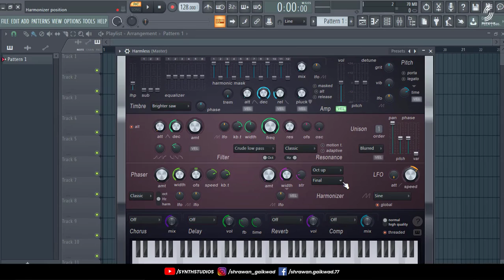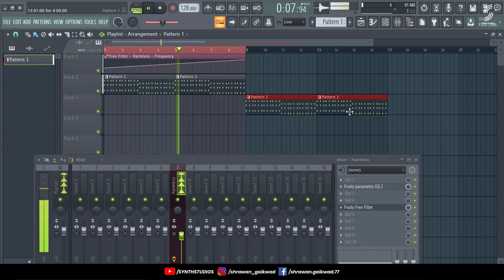How to make Pluck Sound using Harmless FL Studio Stock Plugin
Hello producers welcome back to aniother FL Studio tutorial. In this video I am showing you How you can craet a Pluck Sound in Fl studio using Fl Studio stock plugins. Hope you like this video. Hir the bell icon for more tutorials.

If you have any question you can ask me directly on our Telegram Channel